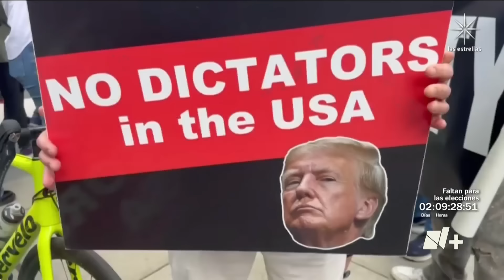Trump: Con el ceño fruncido y triste, así recibió el Veredicto del jurado de Nueva York - En Punto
Los 12 integrantes del jurado en la Corte de Manhattan determinaron que Donald Trump era culpable de 34 cargos del fuero común en el caso Stormy Daniels; magnate arremete contra ‘todos’.